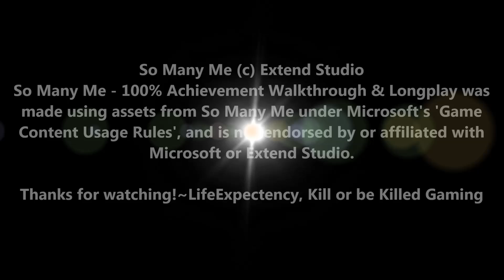So Many Me - 100% Achievement Walkthrough & Longplay 1/2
Timestamps:

Dark Forest 1 - 00:14
Dark Forest 2 - 01:46
Dark Forest 3 - 04:14
Dark Forest 4 - 05:57
Dark Forest 5 - 07:05
Dark Forest 6 - 09:07
Dark Forest 7 - 12:40
Dark Forest 8 - 16:15

Outskirts 1 - 17:48
Outskirts 2 - 19:20
Outskirts 3 - 21:43
Outskirts 4 - 24:34
Outskirts 5 - 28:17
Outskirts 6 - 31:23
Outskirts 7 - 35:30
Outskirts 8 - 39:07

Skyraft 1 - 41:31
Skyraft 2 - 42:58
Skyraft 3 - 44:58
Skyraft 4 - 48:35
Skyraft 5 - 53:23
Skyraft 6 - 57:05
Skyraft 7 - 1:02:29
Skyraft 8 - 1:08:19